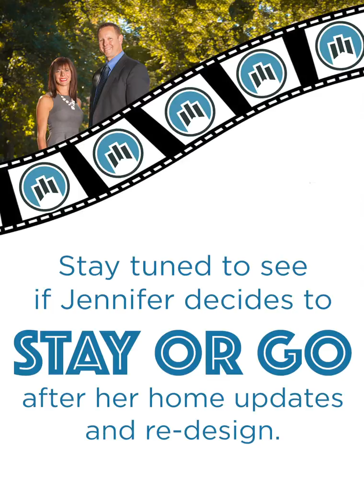Episode 1: Love It R Leave It Series! Making a House Bright w/ Light!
Jen hates her home dark! We can solve that with fab lighting throughout!Will she Love it or Leave it?